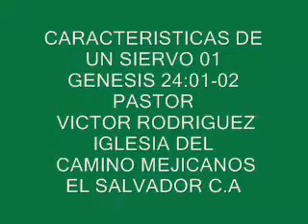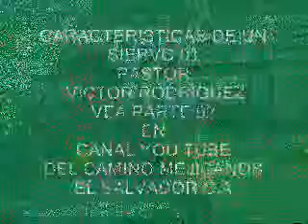CARACTERISTICAS DE UN SIERVO 01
GENESIS 24:01-02
PASTOR VICTOR RODRIGUEZ
IGLESIA DEL CAMINO MEJICANOS